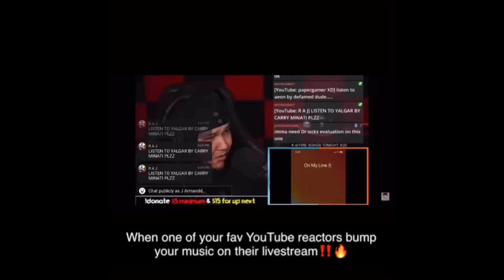Lil Wayne AND Big Sean?!?! Lil Wayne ft. Big Sean- Tyler Herro (REACTION)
NEW J ARMANDD REACTS SERIES🔥🔥

VIDEO CREDS

Follow Me📸: @j.armandd
Snap me: Yungjdreamchase
Tweet at me: @JArmandd

IMPERFECT PERFECTIONIST DROPPING SOON ‼️

YESSSSIRRRRR‼️🔥